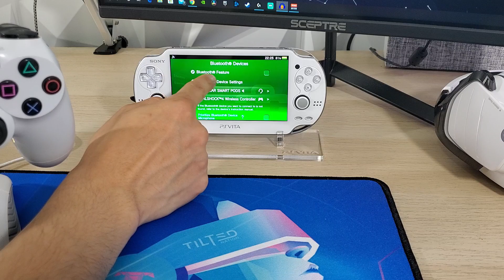PS Vita Hacks: How To Connect PS4 Controller to PS Vita | Bluetooth Plugin Tutorial 2020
Welcome to another video. Today we take a look at connecting our PS4 Controller to our PS Vita.

 ❌I will not answer any questions regarding any assistance with your console. If you need help please head over to the Facebook Page and send a message there. ❌
PSP Hack, PSP unlock, PSP Hacks, PSP CFW, PSP Custom Firmware,

I will not in any way replace, pay, or fix your device. Proceed at your own risk.

This tutorial was created to help fellow enthusiasts and users of the Playstation Portable. I do my best to clearly explain the steps necessary to accomplish the task at hand mentioned in this video. I do NOT consider myself a professional but more as an amateur and mostly an enthusiast.

All credit for any applications, emulators, games, and any other utilities should go solely to the creator.

- Reynaldo Robles Junior